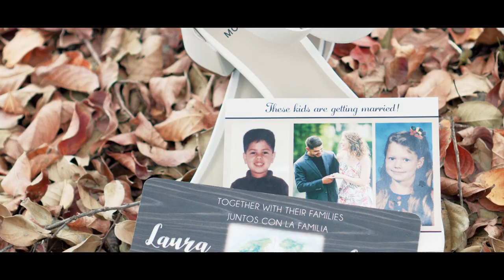Laura + Luis || Wedding Highlight Film || Little Wren Wedding Chapel in Rockwall, TX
Visit bsrweddingfilms.com to find out more about having us film your wedding day!

Laura and Luis wanted to have a small intimate wedding with only about 50 of their closest family and friends. What a celebration of God's grace and love! Watch the unforgettable beginning of their new lives as husband and wife.

Date: 11.11.17
Venue: Little Wren Weddings in Rockwall, TX littlewrenweddings.com/
Cinematography: Brian Rossen of BSR Wedding Films bsrweddingfilms.com
Photography: Angela Fleming of New Seasons Photography LLC newseasonsphotography.com/